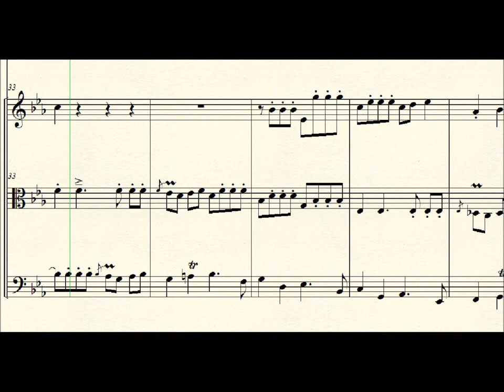DOK 4.11 - Fuga a 3 vozes (Eb) - Allegro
Instrumento: Cravo
Compositor: Daniel Oliveira
Vitória-ES / Brasil